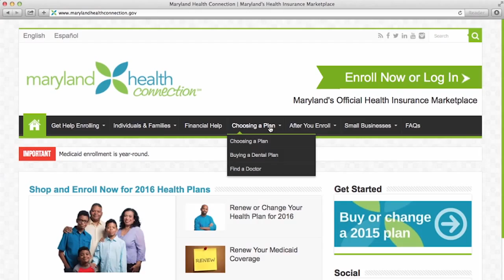Enrollment in Maryland Health Insurance is Open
Enrollment for the Affordable Care Act is now open. Adults 18 through 64 years of age must have health coverage. The qualifying uninsured may pay a tax penalty for not purchasing health insurance.